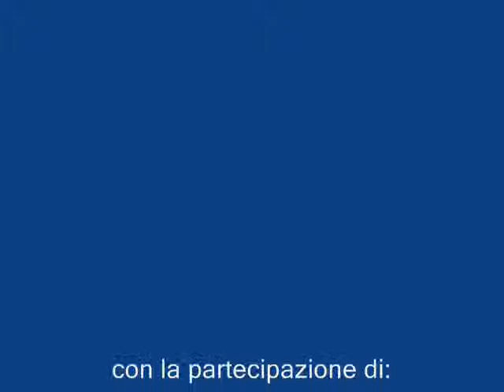Ceramica Flaminia - Fondriest al GP Larciano - 27 aprile 2013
immagini dal team Ceramica Flaminia - Fondriest al Gran Premio di Larciano 2013